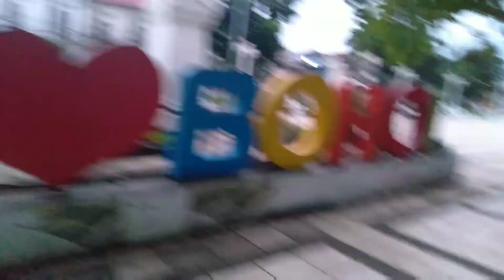William vlogs: Exercise towing umaga /VIDEOS NO.35